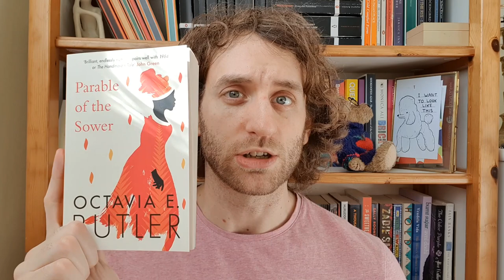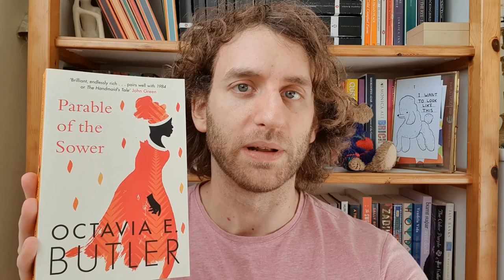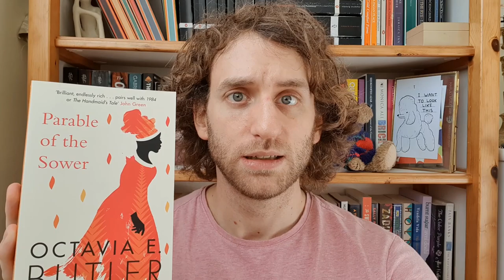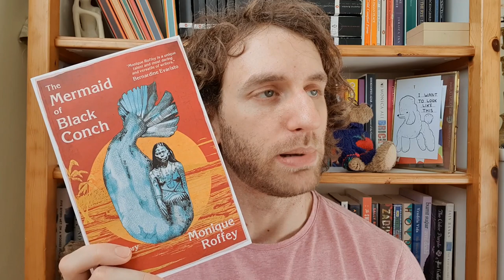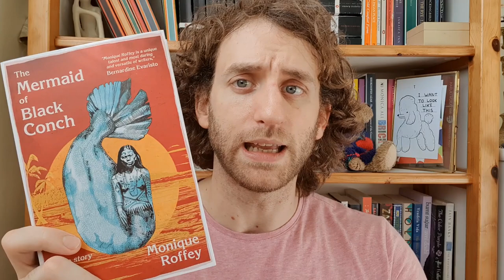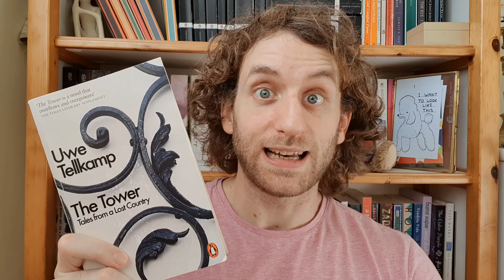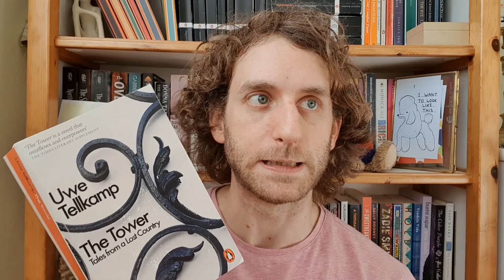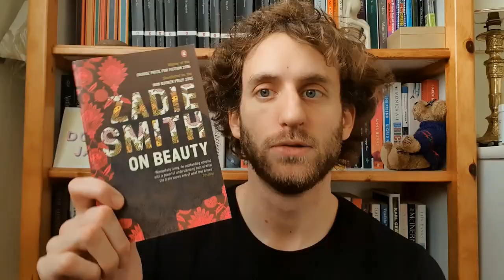FEBRUARY 2021 READING WRAP UP | Mermaids! Wolves! Teeth! Dystopia!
Hello!

Ben here, a booktuber in much need of moisturiser!

Here's what I read in February 2021!

Time stamps:

Parable of the Sower, Octavia E. Butler 01:01
Steppenwolf, Herman Hesse (trans. by Basil Creighton) 08:58
The Mermaid of Black Conch, Monique Roffey 13:25
The Tower, Uwe Tellkamp (tran. by Mike Mitchell) 18:04
White Teeth, Zadie Smith 26:53
March Wrap up? 32:35

Ben x